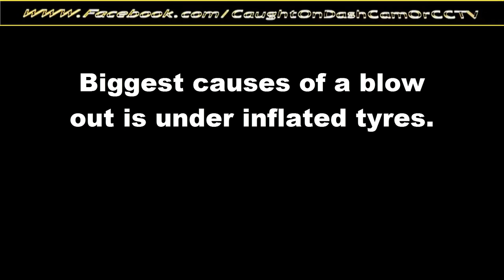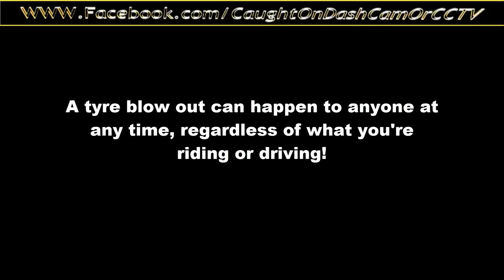Blow outs and what to do to help avoid a collision and prevent a blow out